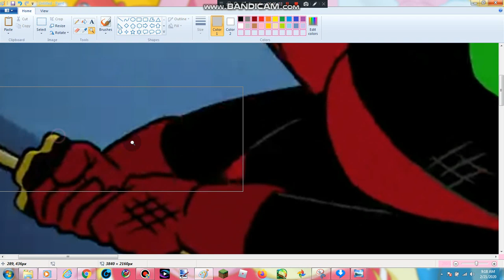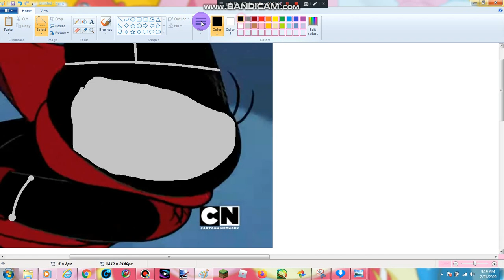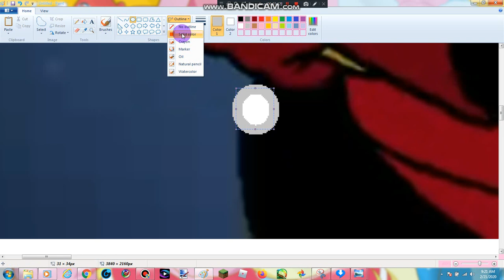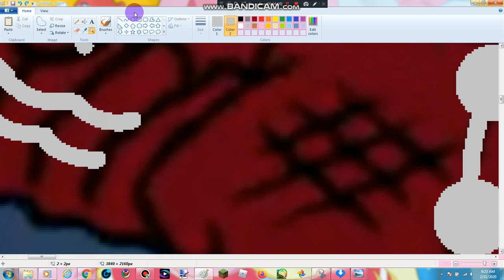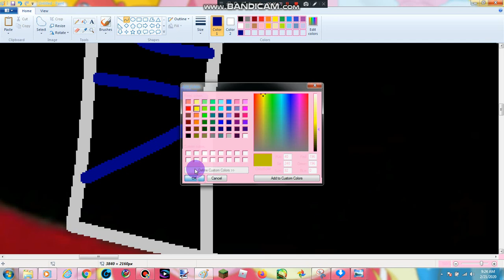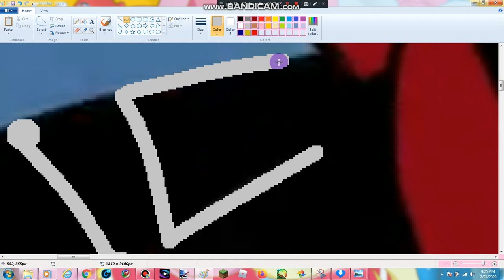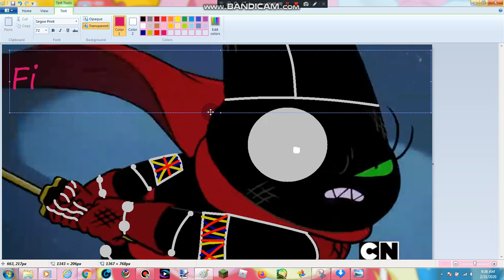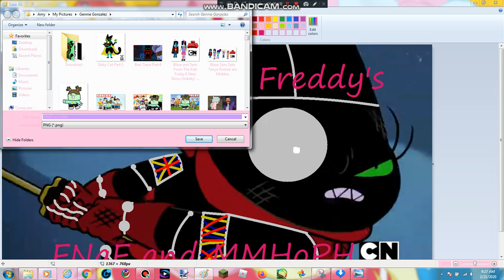Mao Mao Life Five NIghts at Freddy Let's Paint Mao Mao is Freddy's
Pingu Peppa Pig and The Pals DC SuperHero Girls Infinity Train Teen Titans Go! Victor and Valentino MLP Amy Universe Total Dramarama Regular Show Rainbow Butterfly Unicorn Kitty Apple and Onion